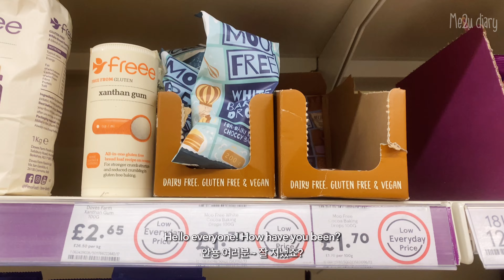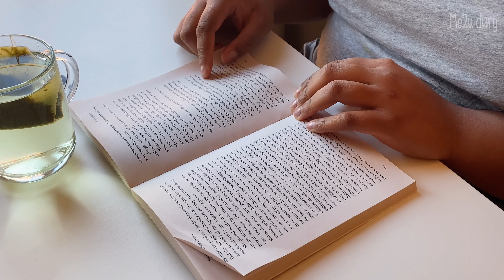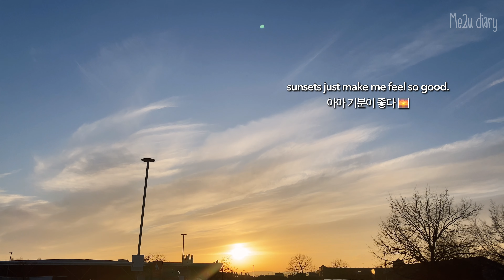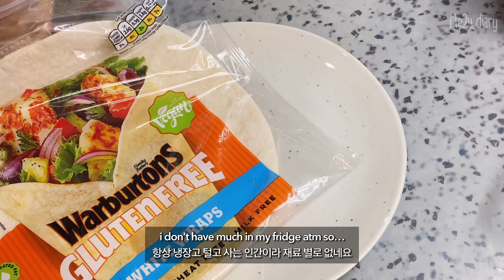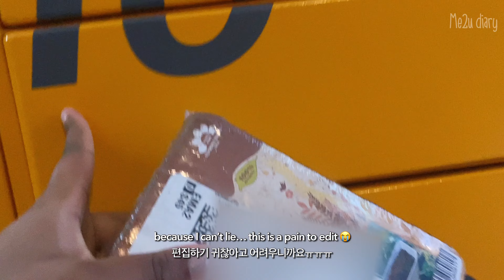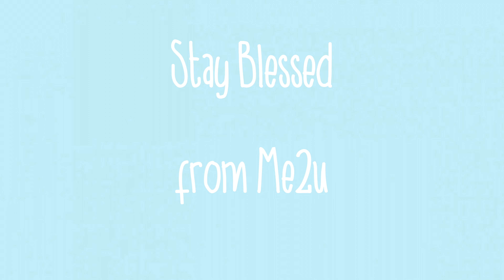KOR sub)Homebody diaries ep. 8 🏠|matcha cookies,simple roast chicken, best carottes râpées recipe🥕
Heyy everyone, it’s Maddie!

Just a regular schmegular vlog. Made some low FODMAP matcha cookies, roasted a chicken or two and remade my favourite supper refreshing carotte râppeé.

✩ camera/edit ✩

↳VLLO

Music🎵

Music by Grace Chiang - staying in on Sunday (it is well)